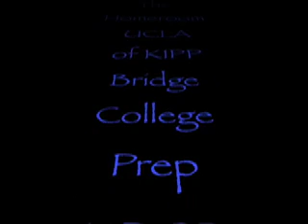Don't Try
A public service announcement about smoking created by 2 6th grade students.